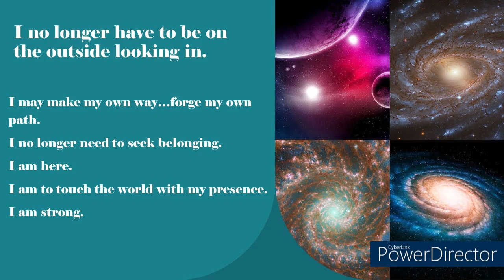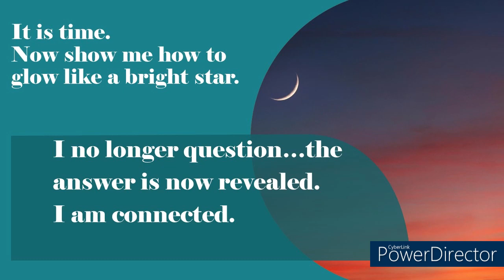Touch the World With My Presence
Words/Narration by Karen Morsell
Pictures sourced from Powerpoint/Internet